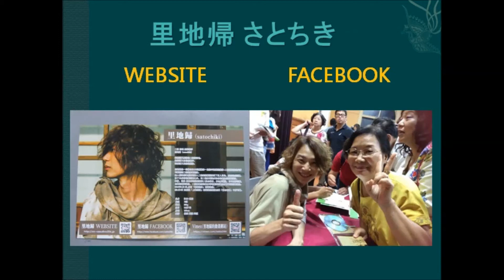[臺南吳園] 里地帰&秋風深情 合奏創作曲- 旅人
里地帰‧臺南‧歌與二胡音樂會
SATOCHIKI Vocal & Erhu Concert in Tainan, Taiwan

2015年1月4日 里地帰先生受十三堂樂器吳俊德老師的邀請，首訪台湾台南，因緣際會認識了黎瑞菊老師，意外隨興的舉辦了第一場小型彈唱音樂會而大受好評，因此藉此緣份奠定了此次台南吳園藝文中心演出的機會。不僅如此，在1月5日 於嘉義「上峰茶屋」現場演出還被台灣「聯合新聞」中所刊載。

里地歸是一位將在日本尚稱難得一見的中國傳統樂器--二胡使用於現代彈唱藝術的二胡演奏藝術家。無人能比的獨創歌唱融入二胡表演藝術吸引了眾人目光，成功造成話題。除了本身的音樂活動之外，以二胡參與許多知名音樂家的現場演出，錄音，演員 榎木孝明的朗讀與二胡合演會，舞台劇演出，日中友好活動，台灣的現場演出，二胡體驗型音樂會等等廣泛活躍於多方面的活動演出。

此次特別聘請台南知名且活躍在文化藝術界的沖繩三線演奏家 大洞敦史老師擔任主持人與三線的演出，請喜歡大洞老師及愛好三線的同好一起來觀賞這次演出。

當然，還有日本吉他雙人新秀「秋風深情」也首次來台力挺，即將發行第七張專輯，希望以輕鬆愉快的演出方式，帶給大家歡樂的時刻。千萬別錯過喔！

音樂會演出除了帶來里地歸原創歌曲以外，翻唱流行曲，日本童謠，以及在台灣耳熟能詳的曲子等等，以歌唱與二胡演奏方式呈獻給台灣的樂友們。

【台湾】セットリスト
5月16日(土) 【台南】台南公会堂　ホール
・演奏者：里地帰(二胡,歌) / 葉昶(ピアノ) / 黎瑞菊(ピアノ) / 大洞敦史(司会、三線演奏) / 秋風センチメンタル(ギター,歌)

台南公会堂LIVE！
ぶじしゅーりょ！！満員300人、立ち見ありの、大盛況！ 会場のみなさん、スタッフのみなさん、ありがとう！そして里地帰、本当にありがとう！！
昨日、台南の夜市で買った自撮り棒、大活躍！（笑）
手伝ってくれた台南の青年達も、台湾ネーム 秋風深情の名付け親パパも、ありがとうー！

‹演出人員›
里地歸. (二胡/演唱)
黎瑞菊. (鋼琴)
Yeh Chang (鋼琴)
大洞敦史. (三線/主持)
秋風深情. (吉他)

主辦單位： 四加一室內樂團

協辦單位： 台南市政府文化局、十三堂樂器、華夏創意交流協會、鄉韻民族樂團、亞太胡琴樂團

‹網站›
里地帰

秋風深情_吉他雙人演奏(高野浩二&山田高士)

‹相關新聞›
中華新聞網